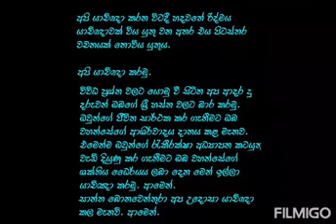නමට නියම අර්ථය ගෙන ආවේ කෙසේද?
ජුලි 15,  Good Fortune . වාසනාව නමේ අර්ථය. එලෙසම ක්‍රියාවලියත් වාසනාවත වුනා. මෙතුමා උපත ලබන්නේ ක්‍රි.ව. 1221 ඉතාලියේ උන්බ්‍රීයා හිදී. මව මරියා ද රිතෙල්ලා සහ පියා ජුවාම් ද ෆිදෙන්සියා. ග්‍රීක ලතින් සභා දෙකටම තම ලිපි ලේබන මගින් මධ්‍යතම යුගයේ විශේශිත මෙහෙවරක් කර තිබේ. සාන්තුවර භාවයට ඔසවනු ලැබුවේ ක්‍රි.ව. 1482 අප්‍රියෙල් 14 වන දින iv වන සික්ස්ටස් ශුද්දෝත්තම පියතුමා විසිනි.  මෙතුමා දේවදර්මාචාර්ය  වරයෙක් සහ දර්ශනය වාදියෙක් වේ.
ජුලි# 15# සාන්ත # බොනවෙන්තූරා# July # St# Bonaventure # සාන්තුවර # ජීවිත # කතා# life # of# saint#history#